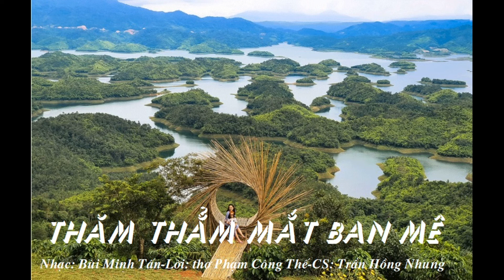Thăm thẳm mắt Ban Mê - Nhạc: Bùi Minh Tấn; Lời: thơ Phạm Công Thế; Trình bày: Trần Hồng Nhung.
THĂM THẲM MẮT BAN MÊ - Tặng H'Hen Niê;

Nhạc: Bùi Minh Tấn;
Lời: thơ Phạm Công Thế;
Trình bày: Trần Hồng Nhung.
Fối: Nguyễn Hùng (Đài tiếng nói VN VOV);
Dàn nhạc bán cổ điển Đài TNVN VOV;

Ê, đôi mắt Ban Mê ơi!
Ê, đôi mắt Ê Đê ơi!
Ê !
Hãy thao thức cùng ta
Hãy chung tay dệt vòm xanh mới
Cùng Cồng Chiêng rộn rã bản tình ca.

Rót thêm đi cho no say ánh mắt
Rót thêm đi cho bùng lên khát vọng.
Bập bùng nữa lên“ngọn lửa Cao Nguyên”
Bập bùng nữa lên“ngọn lửa đam mê”
Bập bùng nữa lên“ngọn lửa linh thiêng”
Cao Nguyên.

Đêm tháng ba
Gió cuồng say vần vũ
Buôn làng vui hội mùa quên ngủ
Quên hết nhọc nhằn lam lũ ngày qua
Chung chiêng hư thực lòng ta
Chếnh choáng lâng lâng
Say nồng nã ché rượu cần cùng em nghiêng ngả
Say nồng nã mùi hương thơm lạ
Ngất ngây bến nước gọi trăng.

Đêm tháng ba
Nhỏ giọt đêm, cà phê đắng chát
Thấy ngậm ngùi hương đất bazan
Thấy sập sùi nắng cháy mưa chan
Xôn xao nắng gió hát môi cười

Gió, thổi mềm ta xao xuyến đầy vơi
Nhớ, nhớ H’ May, H’ Bình, H’ Mai, Y lợi,...
Nhớ nắng gió nồng nàn cao xanh vời vợi
Nhớ đằm lòng mắt sáng da nâu
Đôi núm đồng tiền xinh xinh
Vành môi tím mọng cà phê
Ánh nhìn thăm thẳm, mắt Ban Mê.
Ê !